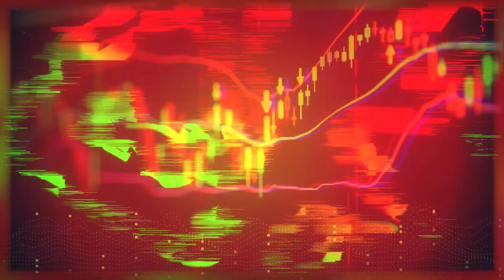JOAO HOMEM | O PORQUE DE ALGUMAS PESSOAS NÃO DAREM CERTO É...